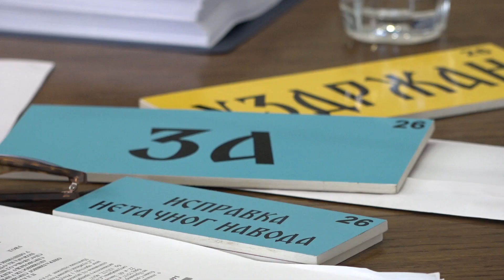Izvještaj sa 21. redovne sjednice Skupštine opštine Prnjavor 26. 03. 2023.